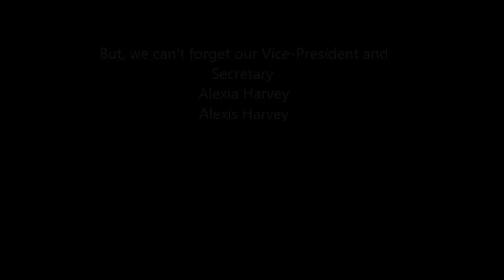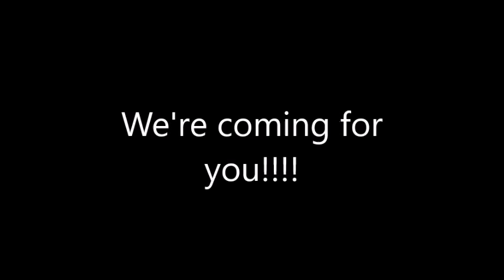HOSA Officers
HSAdvancement HOSA Officers for 2k16-2k17!!